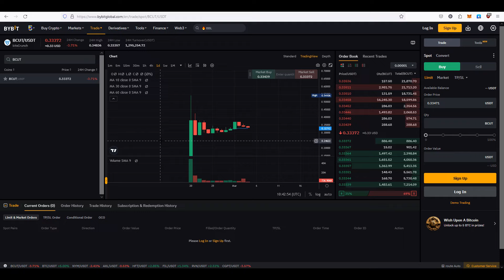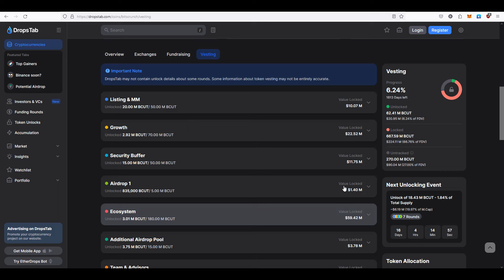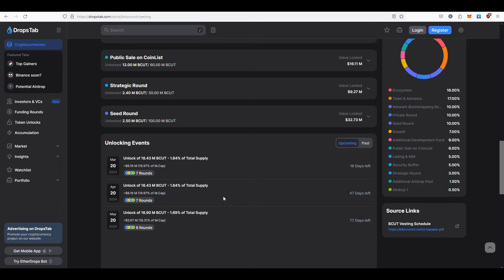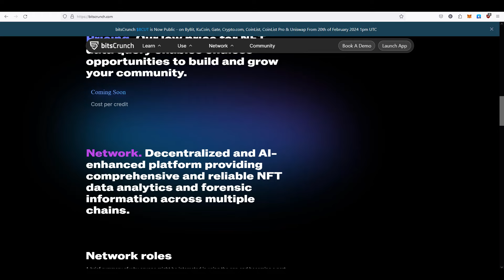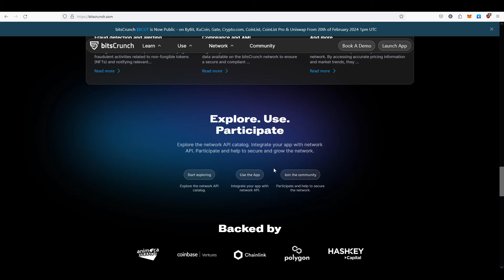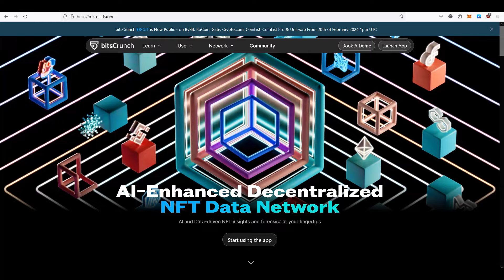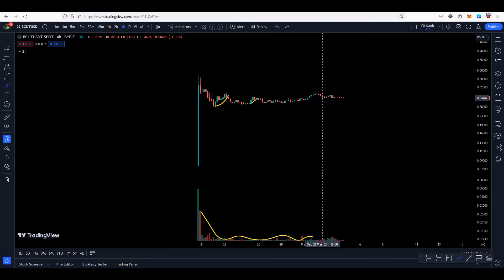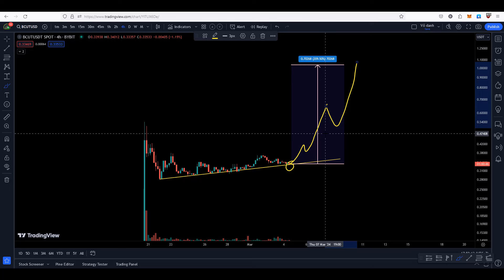Dự Án A.I Được Bán Trên Coinlist (BCUT) - X2 Có Khó Trong Ngắn Hạn?